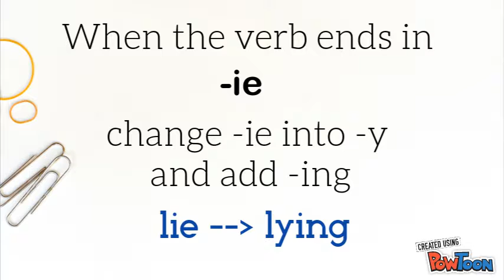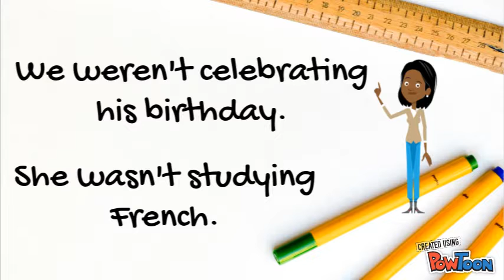Past Continuous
English grammar: uses and forms of past continuous-- Created using PowToon -- Free sign up -- Create animated videos and animated presentations for free.  PowToon is a free tool that allows you to develop cool animated clips and animated presentations for your website, office meeting, sales pitch, nonprofit fundraiser, product launch, video resume, or anything else you could use an animated explainer video. PowToon's animation templates help you create animated presentations and animated explainer videos from scratch.  Anyone can produce awesome animations quickly with PowToon, without the cost or hassle other professional animation services require.